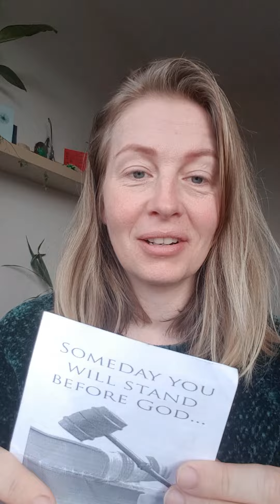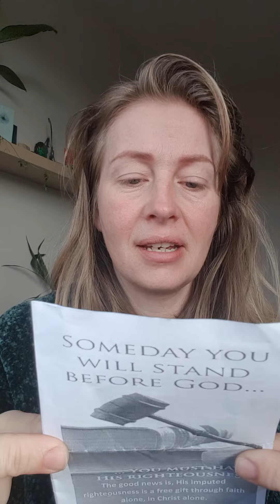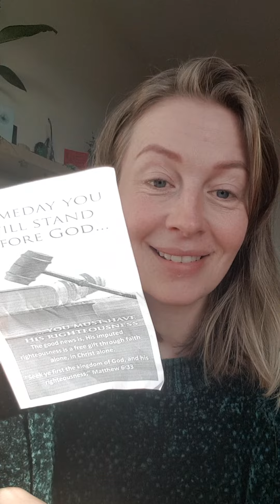You are POWERFUL! Believe it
Seeing something...isn't the same as... Feeling something.

I can read the words, but I can also feel the intention behind the words.

God is powerful and so are you. God would not want you to live in fear, of him or his teachings or his world... it really is that simple. When you are in fear you invite the devil. The devil will make you act in ways to hurt others...

Complicated words, mask a simple truth. The truth is you are GOD. you are GOOD. you are love!